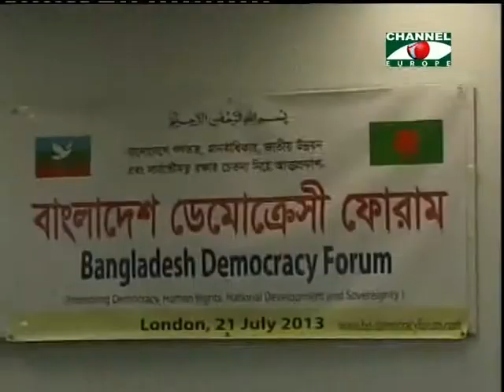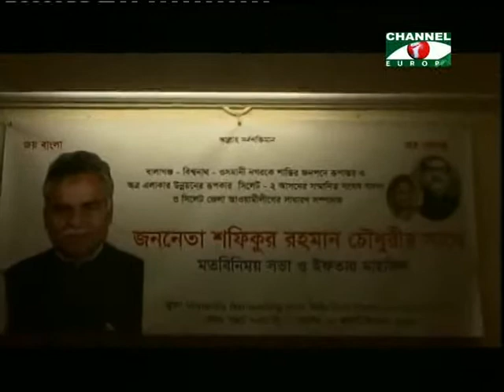Amader Khobor 240713 1B